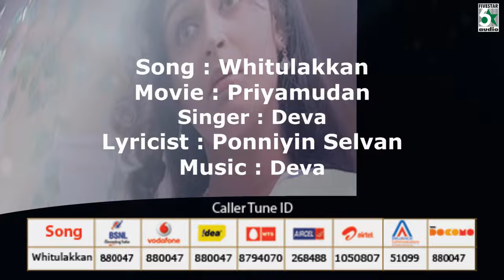Whitulakkan Song | Priyamudan | Vijay | Kausalya | Deva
Priyamudan is a 1998 Tamil romantic thriller film directed by Vincent Selva. The film features Vijayand Kausalya in the lead roles, while Sujith Sagar plays a pivotal role. The story focuses on the protagonist, who is of a hyper-possessive nature with negative shades and therefore, tries to achieve whatever he desires using any means. The film released with positive reviews and became a successful venture at the box office. This is the first movie where Vijay played a anti-hero role.

Track

1.Whitulakkan
Priyamudan
Vijay | Kousalya
Deva
Ponniyin Selvan